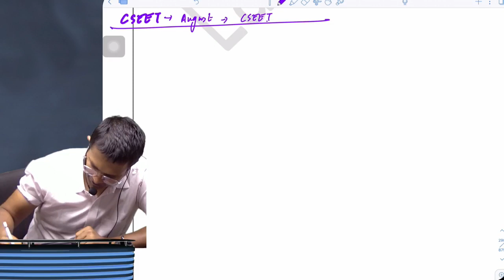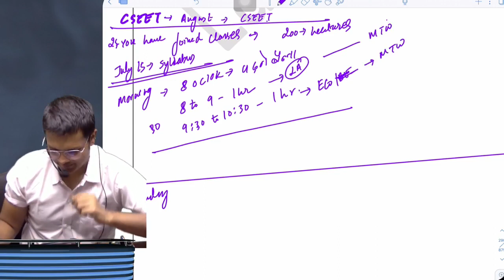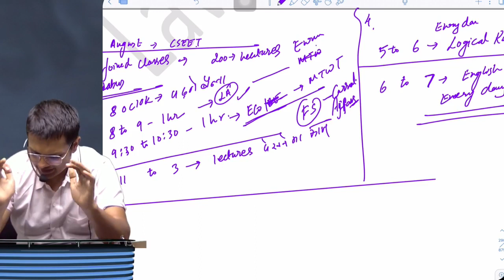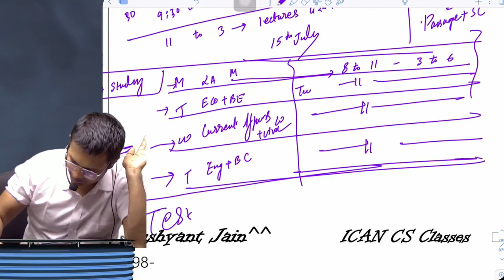Assured Rank in CSEET, Just Follow This Study Schedule/ Time Table, For Class and Self Study too!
cseet self study schedule and time table